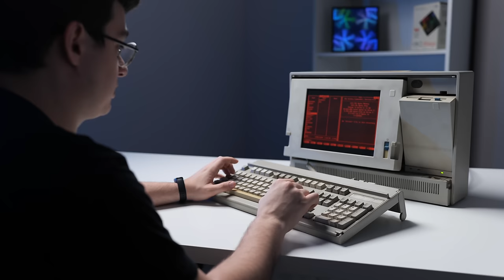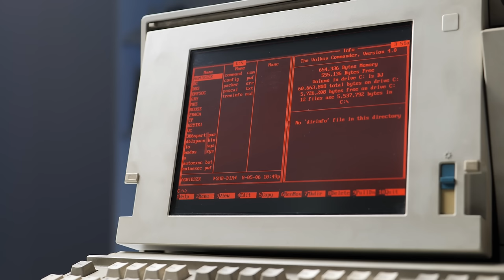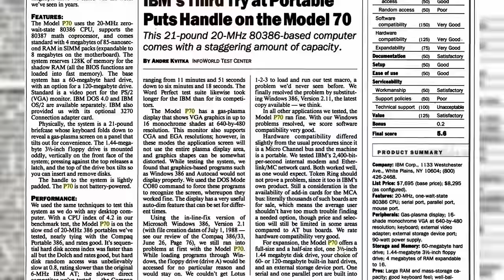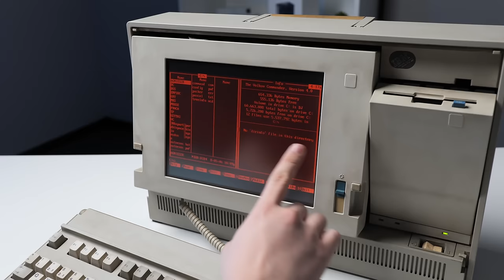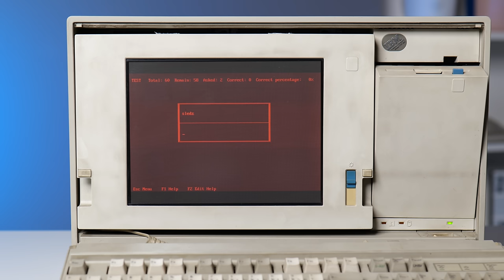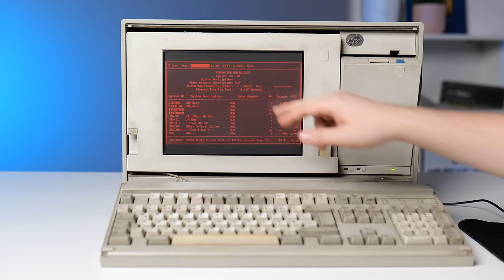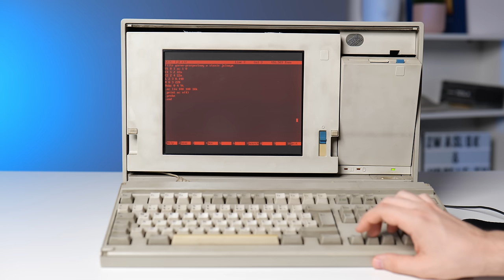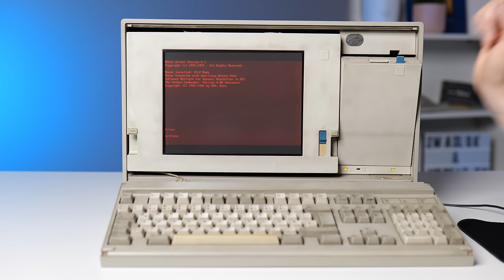RETRO: komputer w walizce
Dziś zajmiemy się bardzo nietuzinkowym komputerem jakim jest IBM SYSTEM/2 P70 Type 8573-061. Jest to przenośny komputer z 1989 roku z procesorem Intel 386 oraz koprocesorem i387. Do dyspozycji mamy 4MB pamięci RAM, oraz dysk HDD na ESDI o pojemności 61MB. Dodatkiem są dwa złącza MCA. Bardzo chciałbym podziękować Panu Darkowi za wypożyczenie tego sprzętu do materiału.

0:00 - Wstęp
1:09 - Omówienie IBM System/2 P70
3:38 - Środek komputera
5:39 - Historia tego komputera
7:01 - Stare czasopisma
8:34 - Pierwsze uruchomienie
10:44 - C++ na retro komputerze
12:16 - MKS_vir
12:42 - Turbo Pascal
14:36 - Odpalamy RETRO gry!
16:40 - Inne programy użytkowe
20:15 - Jeszcze kilka gier...
22:30 - Programy do nauki
24:35 - Stacja dyskietek
25:29 - Podsumowanie

🎵 Bihler – Not Quite Right